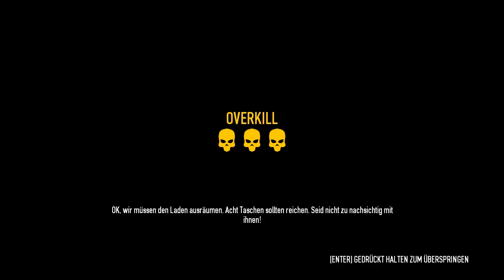Let's Play PAYDAY 2 #003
Ich hoffe euch gefällt die Folge von PAYDAY 2.